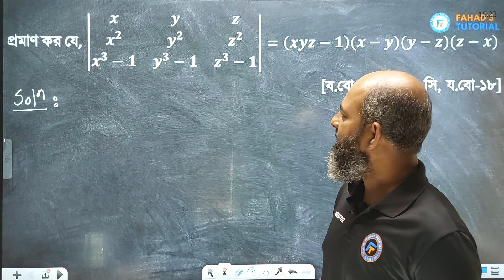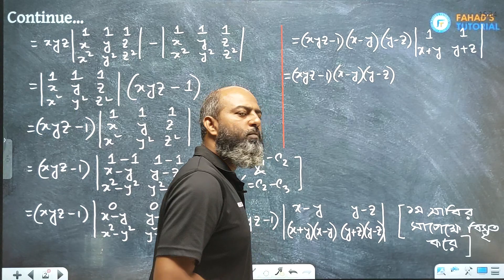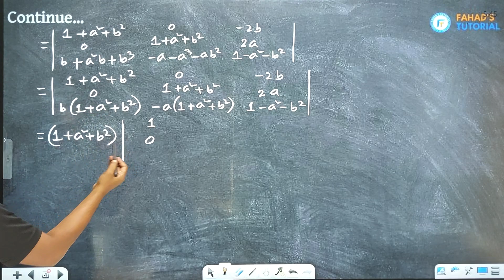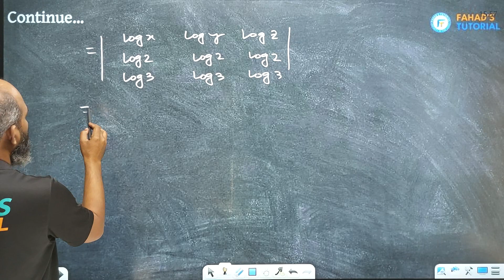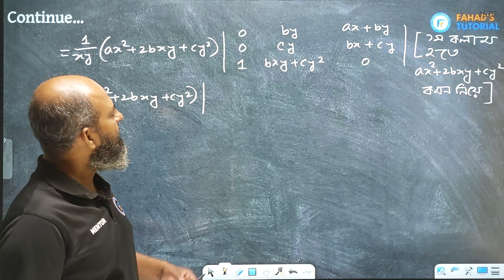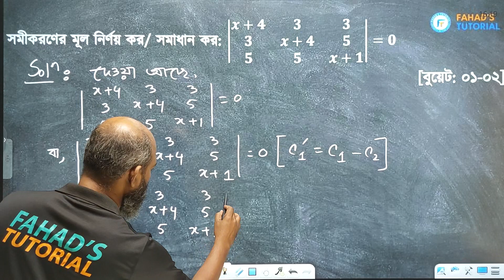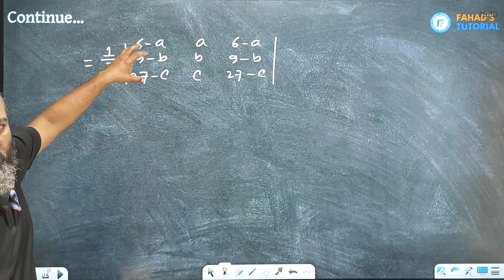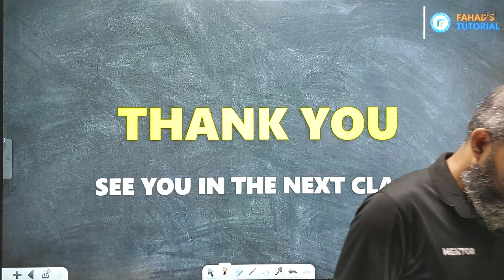১১. নির্ণায়কের সবচেয়ে গুরুত্বপূর্ণ ম্যাথগুলো একসাথে | ম্যাট্রিক্স ও নির্ণায়ক | Ripon Sir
Feel free to give your feedback and comments !